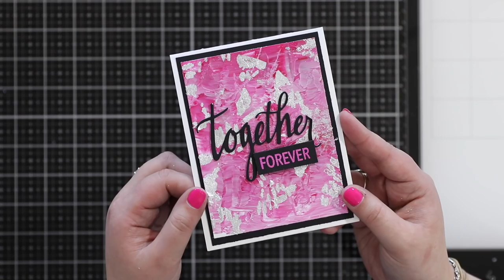Stretch your stencils - Mixed Media Card with Nuvo Gilding Flakes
Join Alexandra to make this Mixed Media style card with a textured acrylic paint background, gilding highlights through a stencil and colored embossing on black cardstock

• Strathmore - 9 x 12 Bristol Smooth Paper Pad - 20 Sheets

• The Crafters Workshop - Heavy Body Paint - Raspberry Sorbet - 4 Ounces

• The Crafters Workshop - Heavy Body Paint - Spun Sugar - 4 Ounces

• ProTapes Pro Scenic 728 Acrylic 30 Day Easy Release Painters Masking Tape, 60 yds Length x 2" Width, Purple (Pack of 1)
[ Amazon US ]

• The Crafter's Workshop - 6 x 6 Doodling Templates - Flower Grid

• Neenah  Cardstock, Neenah Classic Crest Solar White, 250 Sheet Ream

 lawn fawn stampin up simon says stamp cricut